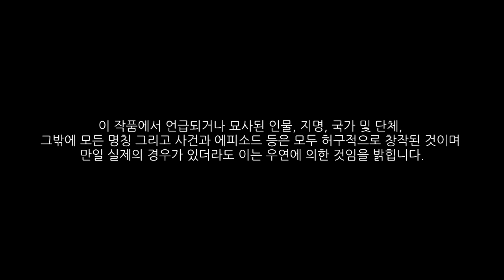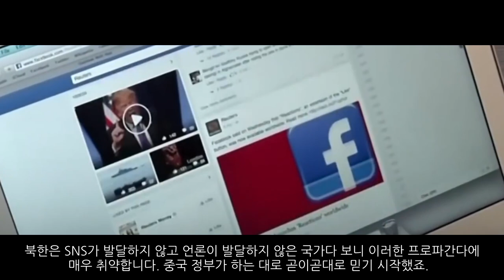백두산 폭발 가상 시나리오 : 다크니스 아워 7부_한미연합군 북진_[센서 스튜디오]